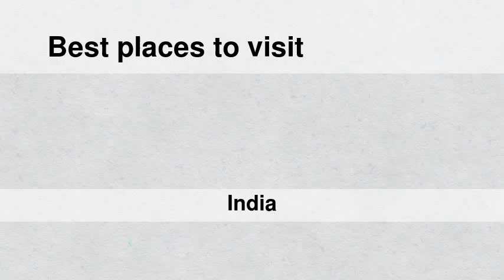Best places to visit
Best places to visit - Suriānwān (India) Best places to visit - Slideshows from all over the world - City trips, nature pictures, etc.